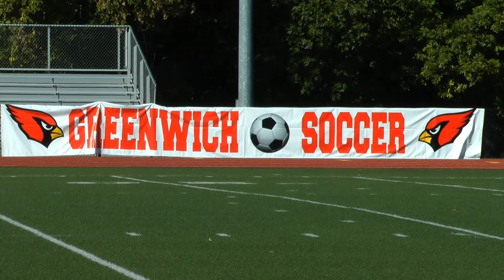Sports Wrap Up From Greenwich High School Varsity Sports September 29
After starting the season 3-0, the Greenwich High School boys soccer team lost two close ones to Danbury and Stamford. Let's go to Greenwich at Stamford.
The Cardinals were missing four starters due to injuries. Goals by Paul Ruh and Bernardo Franca were not enough to make up for the missing players. Two second half goals by Leao Valladares ensured the Black Knights a W.
The Cardinals are now 5-2 on the season and will face Wilton on October 2.
Now moving on to girls soccer, Brien McMahon at Cardinals Stadium. All eyes were on Greenwich junior Anna Giannuzzi. Giannuzzi gets the assist from Isabella Pehron, and that's her third goal, making it a hat trice for the day. Greenwich also scored with goals from Alyssa Bernstein and Kim Kockenmeister.
"I knew without he first two goals, what I was going for was the hat trick. To finally get it, that was the highlight of the day," said Giannuzzi.
"She deserved it. She's worked hard since preseason. She's been our leader on the front line and she's very cornered in front of the goal,"s aid head coach Danny Simpson.
The Cardinals shut out the Senators 5-0. Greenwich will face Bridgeport Central on Sept. 29 at home.
Other Greenwich High School scores form the week include GHS field hockey lost to Fairfield Warde 3-0, Cardinals football fell to number one ranked New Canaan 35-20, and girls volleyball beat Westhill three sets to none.
Join me next week for swimming, field hockey, and football highlights.